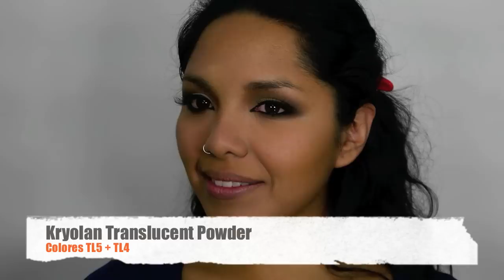Tutorial Maquillaje para Pieles Trigueñas- Makeup for Olive Skins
Si quieren ver mis otros videos

Visiten mi facebook